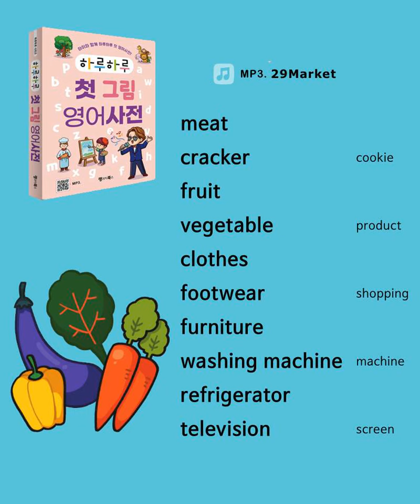[하루하루 첫 그림 영어사전] 29 Market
📚 하루하루 첫 그림 한글사전

교재 1권 + MP3 다운로드
15,000원
150*210mm
368쪽

귀여운 그림과 쉬운 문장으로
재미있게 영단어 를 익힐 수 있어요!

아이들 일상과 밀접한 30개 주제에
총 457개 영단어를 문장 안에 녹여 자연스럽게 익혀요.
귀여운 그림으로 흥미를 높이고,
단어가 들어간 문장을 통해 표현력 도 길러요.
전문 성우의 녹음을 듣고 따라 하며 정확한 발음 으로 말해 봐요.

이 책의 특징
1. 기본 단어
아이들 일상과 밀접한 주제에 기본 영단어를 귀여운 그림과 함께 소개하고 있어요.
발음 표기, 영어, 추가 단어도 함께 익혀 보세요.

2. 단어를 포함한 문장
기본 단어가 들어간 문장을 통해 자연스럽게 단어를 연습하세요.

3. MP3 다운로드
영단어만 녹음된 E버전, 한국어 뜻까지 함께 녹음된 K버전 MP3를 무료로 제공합니다.
우리말 전문 성우의 정확한 음성을 들으며 학습하세요.